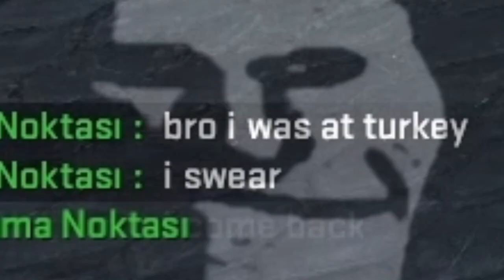Dünya'nın En Salak Takımı /CS-GO Kimine Göre Komik Anlar 16